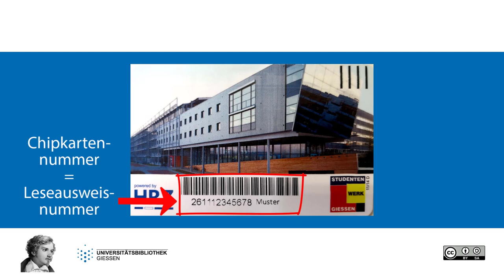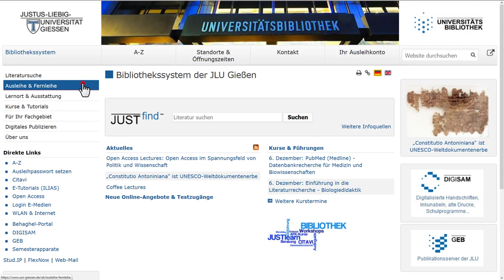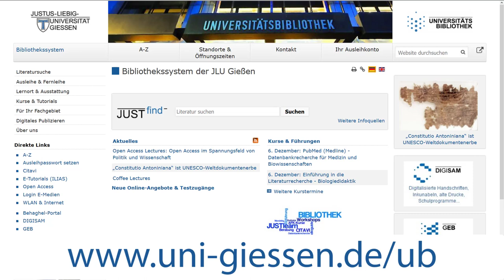Leseausweis und Ausleihpasswort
Dieses Video erklärt Ihnen, wie Sie einen Leseausweis bekommen und Ihr Ausleihpasswort einrichten können.